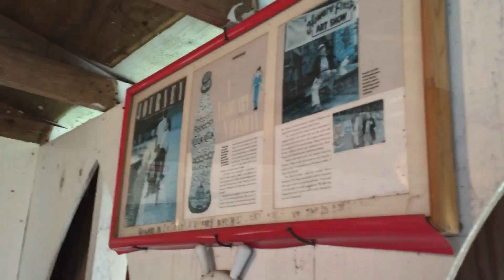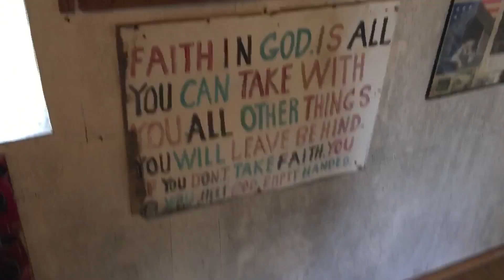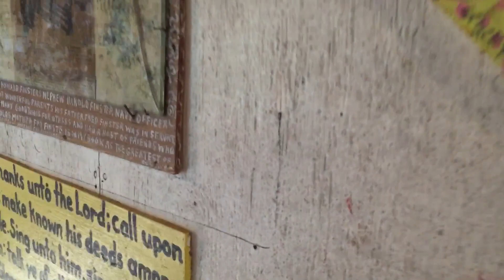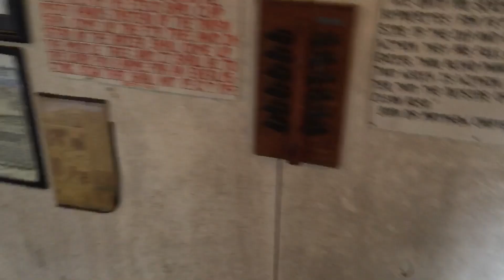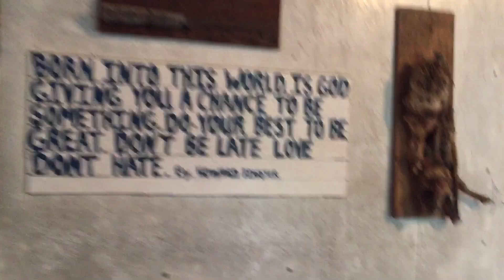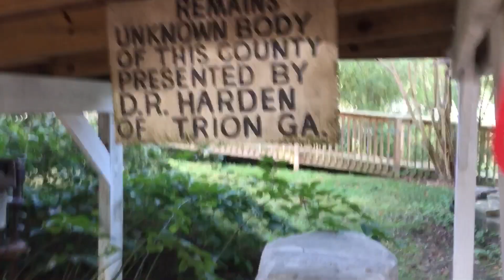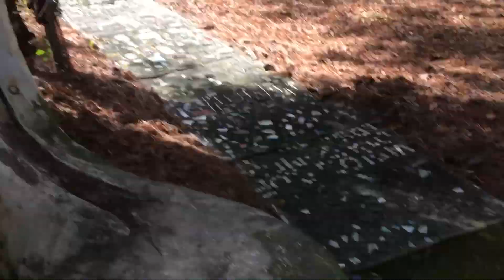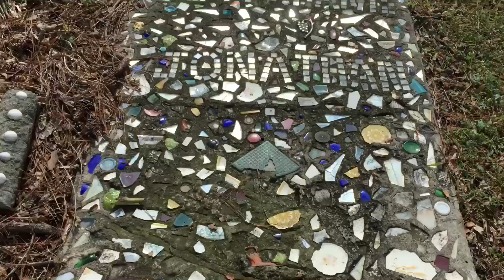Lost In paradise - Howard Finster’s Paradise Gardens part 2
Part 2 of our trip to paradise gardens we had to edit it into 3 separate videos due to the shear amount that roach filmed.